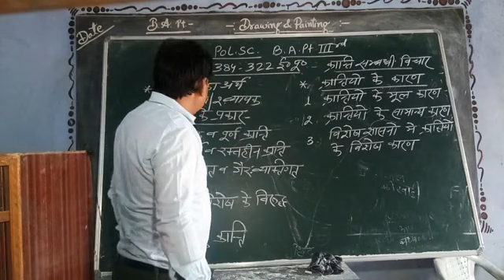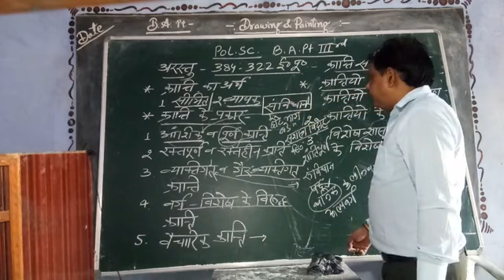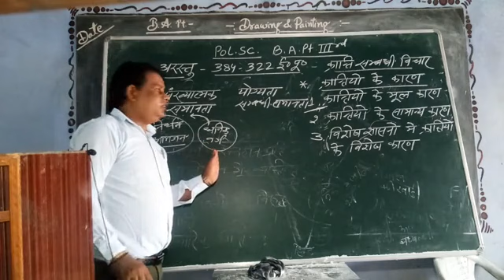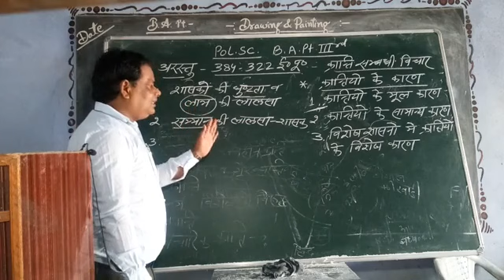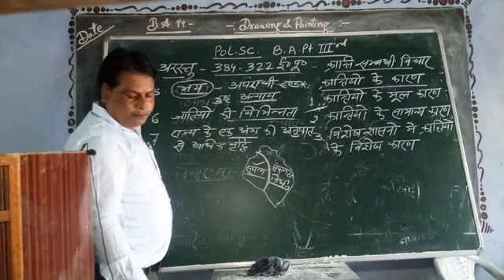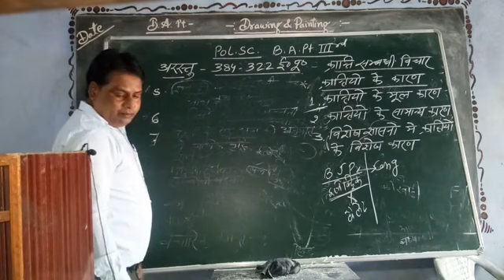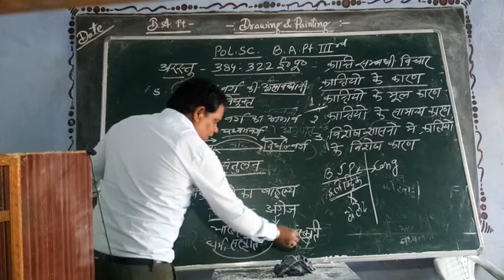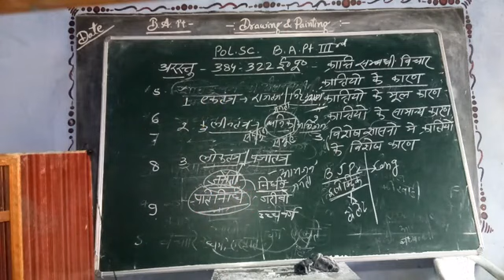B A PT THIRD AROSTOTLE BY DR TIKAM CHAND